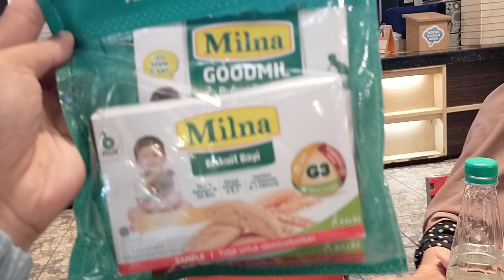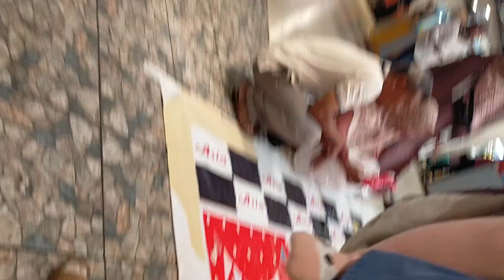SEBELUM LOMBA MERANGKAK